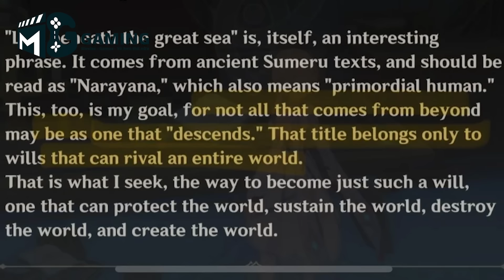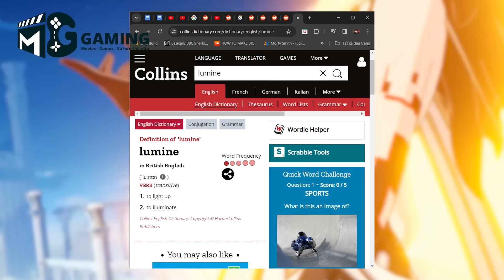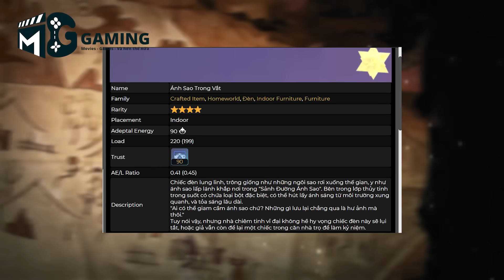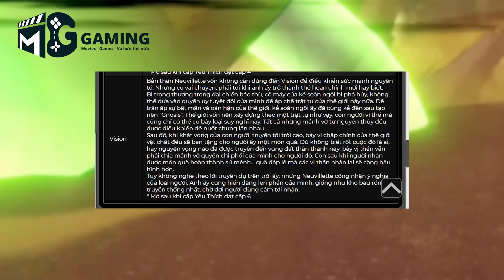Giải mã bí ẩn về những kẻ đổ bộ đến Teyvat | Giả thuyết Genshin Impact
Copyright by MG Studio. Please do not Reup